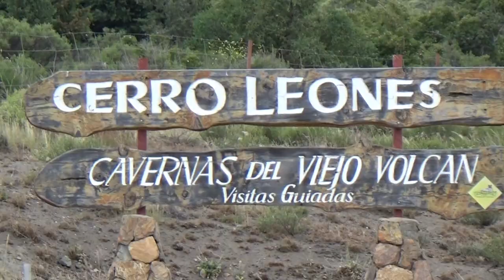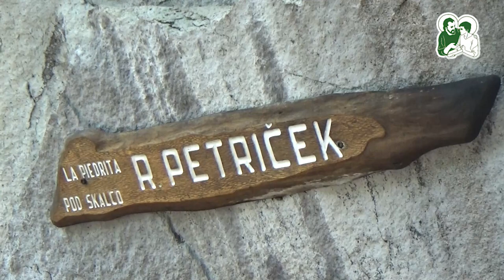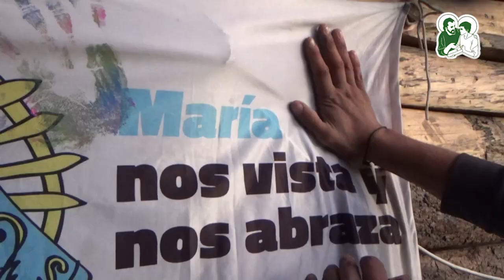Bariloche | Peregrinación Nacional del Hogar de Cristo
En Bariloche cruzamos la cordillera. La peregrinación sigue adelante gritando con el corazón a los cuatro vientos. "Les aseguro que si ellos se callan, gritarán hasta las piedras" Lucas 19, 40.